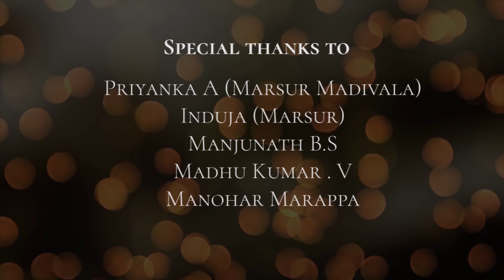Ninna Raja nanu | Cover Song | Manohar Brahmavar | Madhu Gowda Seetharamakalyana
Cast : Manohar Brahmavar ,Madhugowda

Song
NINNA RAJA NAANU, NANNA RANI NEENU
Artist
Armaan Malik
Album
SEETHARAMA KALYANA